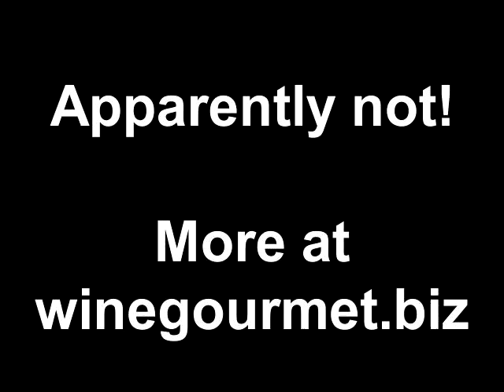Does it Work? Wine Skins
As wine retailers, we are interested to know if the newest wine gadgets are all they are cracked up to be.  Are Wine Skins designed to be a "safe & secure" way to transport your bottle in your luggage or not?